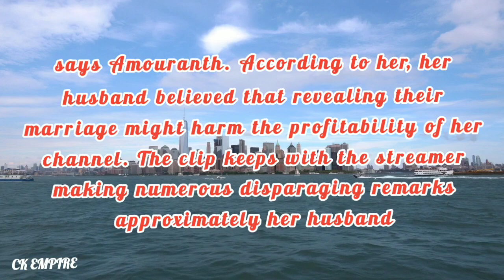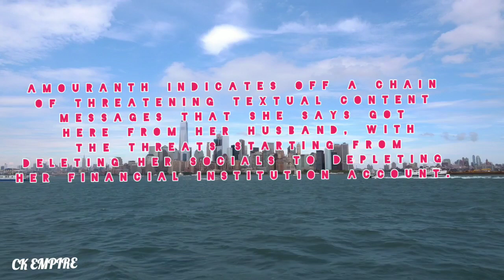nick lee amouranth husband /lsf/nick lee amouranth twitter/amouranths husband/amouranth husband name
palomacy
kaitlyn siragusa husband
reddit lsf
amouranth marriage
keemstar
who is amouranths husband
nick lee twitch
nick lee bodybuilder
rooster teeth
amouranth abusive husband
amoranth husband
nick lee streamer
bayonetta
amaranth husband
mike itkis
who is amouranth dating 2022
amouranth vice
hideki kamiya
amouranth husband
who is amouranth husband